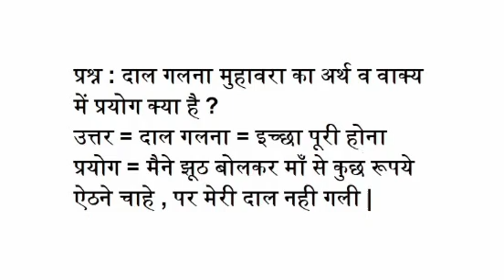दाल गलना मुहावरा का अर्थ व वाक्य में प्रयोग क्या है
प्रश्न : दाल गलना मुहावरा का अर्थ व वाक्य में प्रयोग क्या है ?
उत्तर = दाल गलना = इच्छा पूरी होना
प्रयोग = मैने झूठ बोलकर माँ से कुछ रूपये ऐठने चाहे , पर मेरी दाल नही गली |